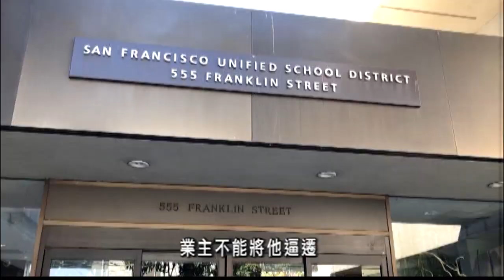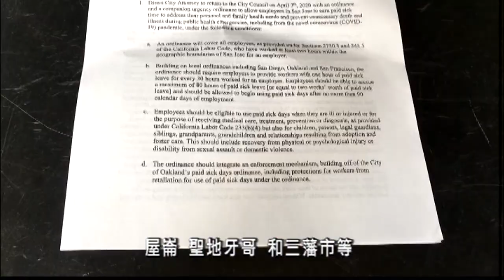灣區多市校區陸續宣佈停課 3.13 (粵)